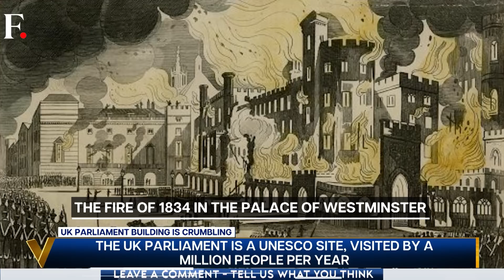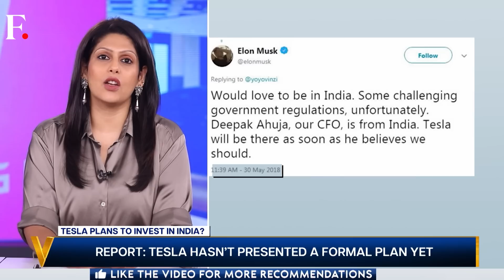Friends No More? China Makes a Move to Push Russia Out of Central Asia | Vantage with Palki Sharma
Is China eying strategic gains in Russia's backyard? Xi Jinping hosted Central Asian leaders for a grand summit in the city of Xi'An. He announced a development project worth $3.8 billion dollars. Will Putin cede space to Xi? Palki Sharma tells you.

Do men shun housework? A Spanish app will be able to tell. The government of Spain is about to launch an app that will help men and women divide their chores and measure time. Will this move help? And the problem of unpaid work is not limited to Spain. It is a worldwide problem especially in countries like Italy, India, Japan and Korea. So what can the world do about it? And should the world want to change this? Palki Sharma tells you.

A report says the UK Parliament building is on the verge of destruction. It is crumbling. it has several leaks and a constant threat of fire. This building is a UNESCO site and an architectural marvel. How did it get to this? Can Britain do anything about it? Palki Sharma tells you in our next report.

In a major move to potentially tap into India's vast consumer market, a delegation of Tesla executives recently visited the country to discuss potential local sourcing of components and incentives. Reports say plans for a domestic factory may be on the horizon. But the Elon Musk venture cannot go ahead – until it agrees to an important condition first. Palki Sharma tells you about it.